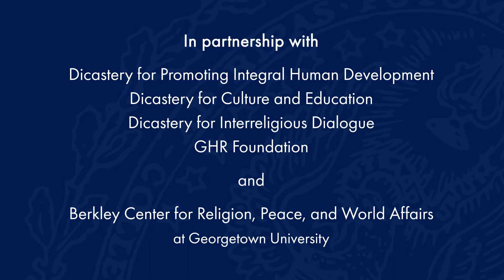Challenges of Global Governance: Responses to Archbishop Gallagher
Two decades into the new century and emerging from a global pandemic, we face a new challenge: an increasingly fractured world divided along political, social, and religious lines. Over the course of his pontificate, Pope Francis has proposed a way forward out of this global crisis: the creation of "a culture of encounter" in which "we can also speak with those who think differently, as well as those who hold other beliefs, who do not have the same faith." A culture of encounter, however difficult to sustain, may represent the only viable way to negotiate and bridge differences for the global common good on issues from climate change to social and economic development and peace. Over the course of 2021 and 2022 the project has convened a global network around this concept. It is a partnership between the Dicastery for Promoting Integral Human Development, Dicastery for Culture and Education, Dicastery for Interreligious Dialogue, and the Berkley Center for Religion, Peace, and World Affairs at Georgetown University, with generous support from the GHR Foundation.

Learn more about the project at cultureofencounter.georgetown.edu